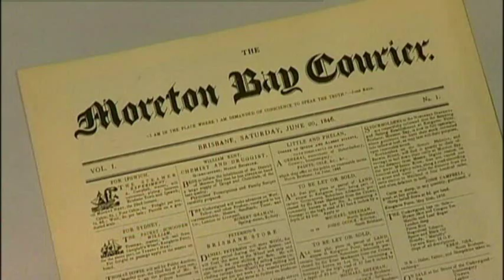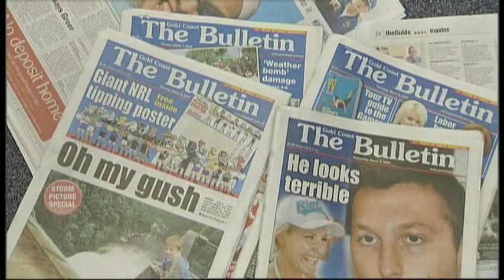Courier Mail last broadsheet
Report on the Courier Mail's last broadsheet edition - aired 10 March 06.